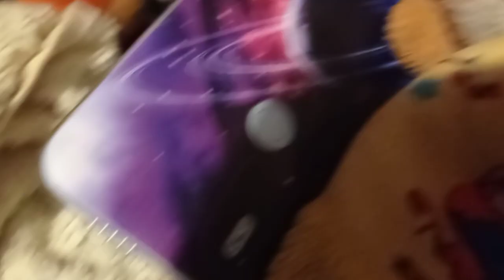Чебурашка Пионер и Друзья. 8 Октября 2023 Года. Видео 🦊🐥🐤🐣😜.